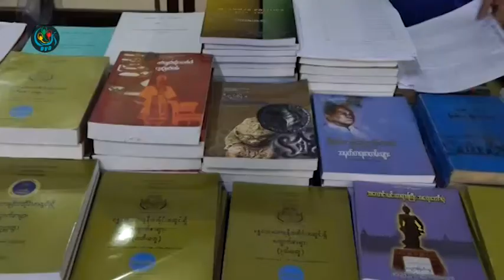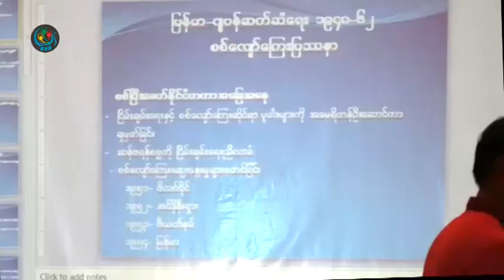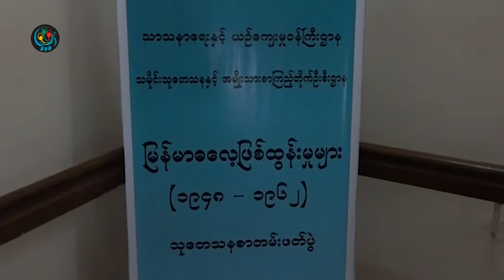DVB - ျမန္မာ့ဓေလ့ျဖစ္ထြန္းမႈမ်ား သုေတသန စာတမ္းဖတ္ပဲြကို ရန္ကုန္ၿမိဳ႔ အမ်ိဳးသားျပတိုက္မွာ က်င္းပ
DVB TV - မ်ိဳးဆက္သစ္လူငယ္ေတြအေနနဲ႔ ျမန္မာ့သမိုင္းေၾကာင္းကို သိရွိၿပီး ေလ့လာႏုိင္ဖို႔အတြက္ရည္ရြယ္ကာ  ျမန္မာ့ဓေလ့ျဖစ္ထြန္းမႈမ်ား သုေတသန စာတမ္းဖတ္ပဲြကို ရန္ကုန္ၿမိဳ႔  အမ်ိဳးသားျပတိုက္မွာ  က်င္းပေနပါတယ္။ သူဇာလင္းသတင္းေပးပို႕ထားပါတယ္။